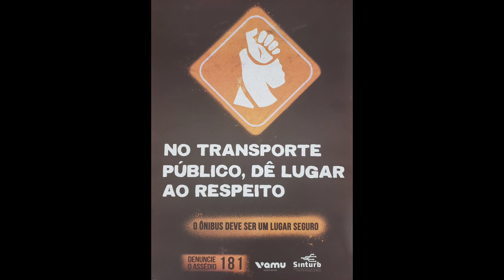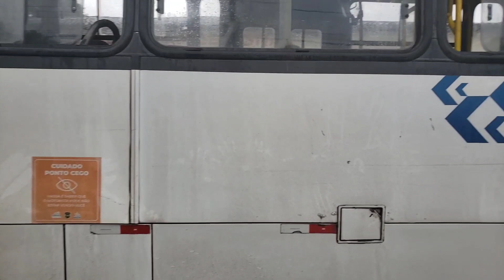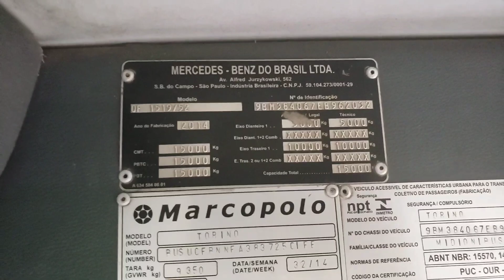TORINO 15.19 EURO V. APRESENTAÇÃO.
ônibus dicas painel aqui temos um ônibus marcopolo torino euro v. montado no chassi Mercedes benz OF 15.19/52 são ônibus com tecnologia de pós tratamento de gases de escape blue tec 5.por SCR, Redução catalítica seletiva de NOx ARLA 32.motor da série 900, o OM 924LA. suspensão de molas SEMI-ELÍPTICAS. e amortecedores telescópicos de duplo estágio. pnes 275/80.22.5 .